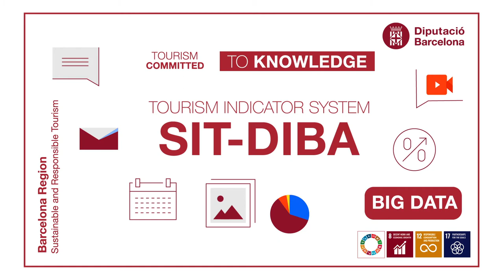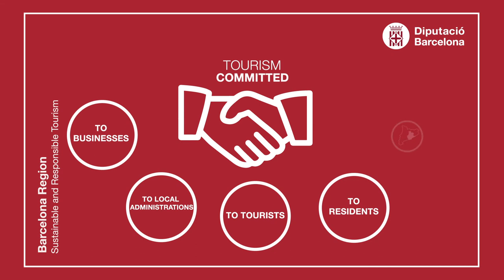Barcelona is much more: Sustainable and responsible tourism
Barcelona Province Council is committed to a model of sustainable tourism that seeks to cover the current needs of tourists and residents of destinations, improving future prospects. The main axes of this action are to know better the tourism from the big data analysis, to promote the culture of the sustainability between the tourist companies and to work in the sustainable mobility.